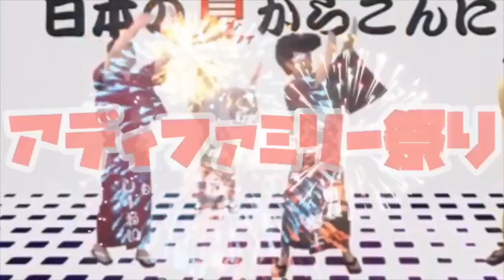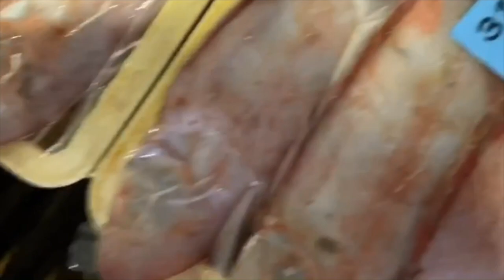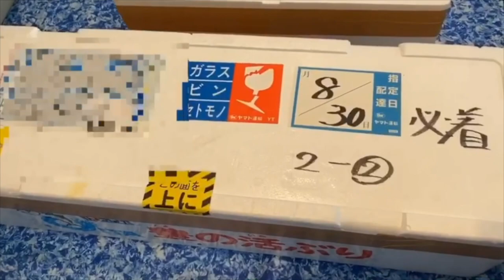久しぶりにお魚を３枚におろしてみました【ノーカット30分】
コメント、リクエストもお待ちしています♪( ´▽｀)
violin : 石川寛子（Hiroko Ishikawa）